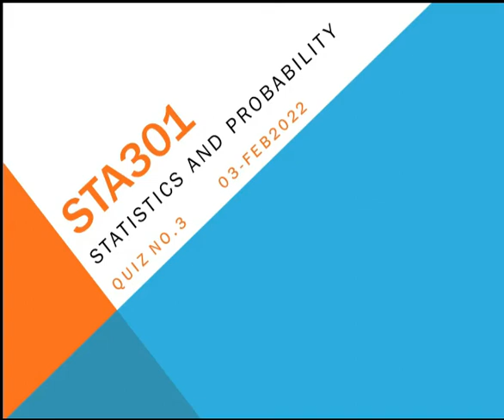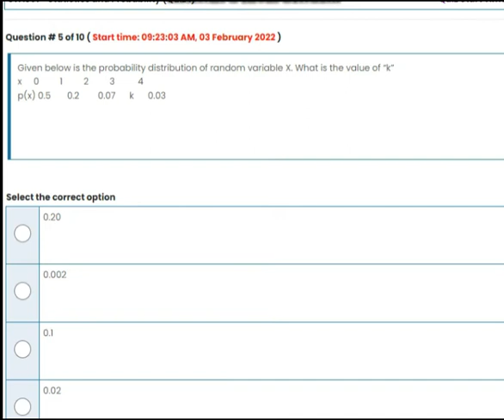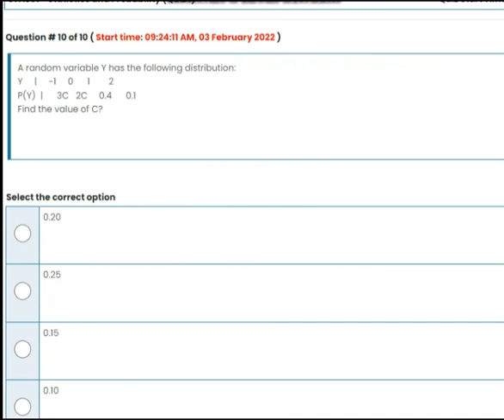STA301 Statistics And Probability Quiz No 3 Solution